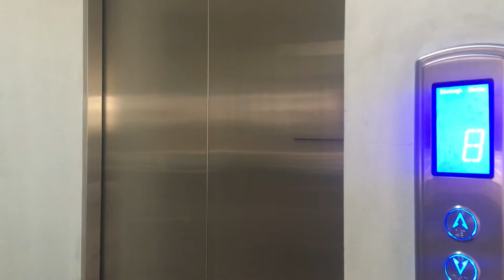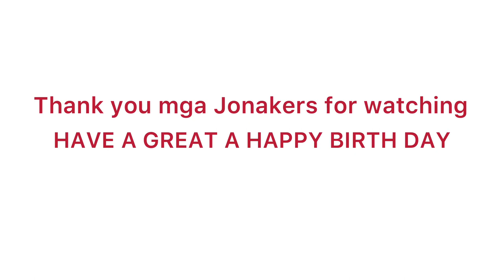SURPRISE BIRTHDAY TO ATE ARIANE| Joy Suarez